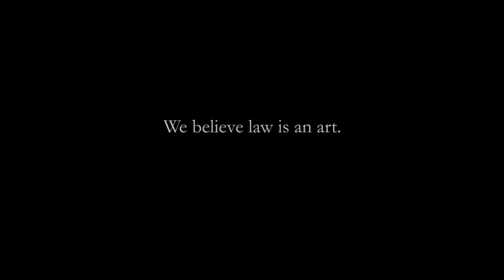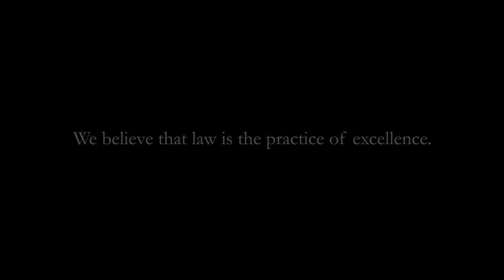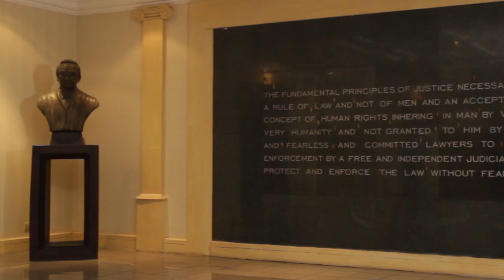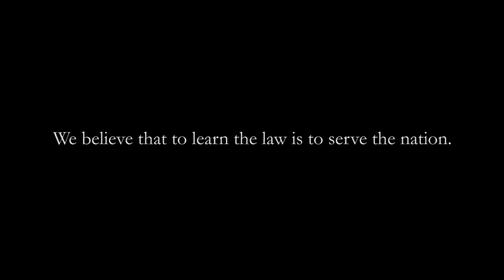ALS - learning the law and serving the people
The Ateneo Law School: one-fourth of the Ateneo Professional Schools, now entering its 40th year.